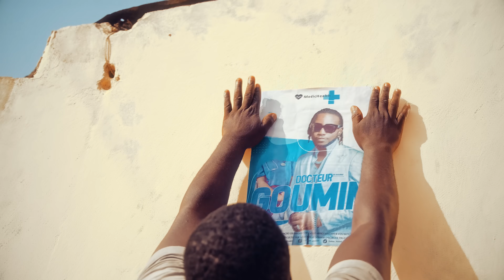Fanicko - GOUMIN (Clip Officiel)